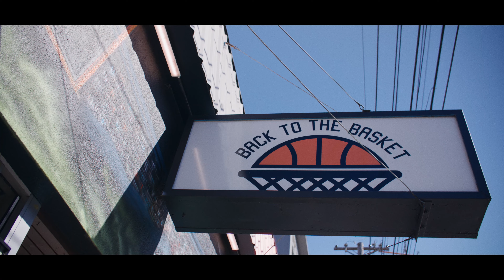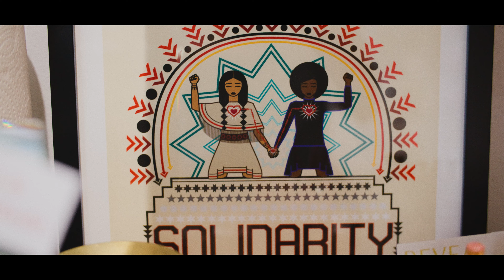ONAC, Shifting Economic Power in the Greater Northwest Region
This Giving Tuesday, join ONAC in shifting economic power to Native communities.

It's Giving Tuesday and we're taking a moment to ask for your support. This year alone, ONAC has served 261 entrepreneurs, provided 1800+ hours of technical assistance, and made 108 referrals to professional service providers to power innovation and business success among Native entrepreneurs.

We do this with the support of community members like you who help to further our impact on Native entrepreneurs in the Northwest Region.